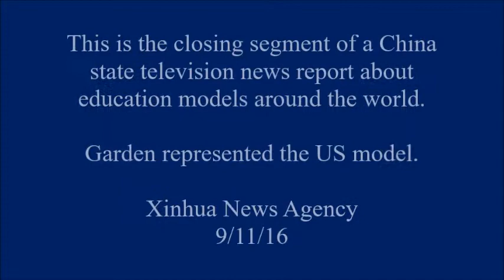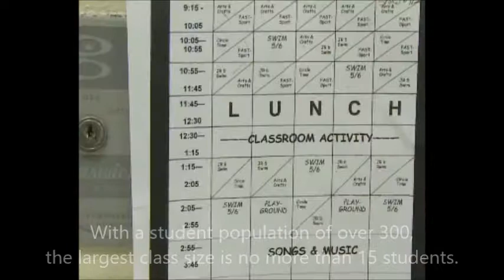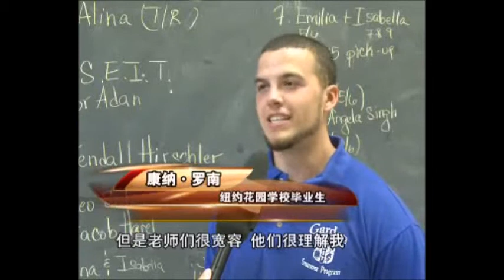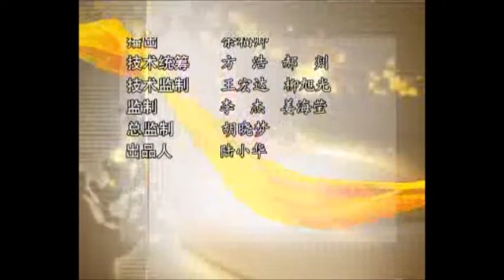Garden School A Model for Whole Child Education Xinhua News Agency TV 9 16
Garden School was interviewed by Chinese state television's Xinhua News Agency on September 1, 2016 for a report on education models around the world.

Because of our small class sizes, personalized approach and emphasis on building creative and critical thinking skills by providing students with a wide array of educational and extra-curricular activities, Garden School was chosen to represent the US model of whole child education.